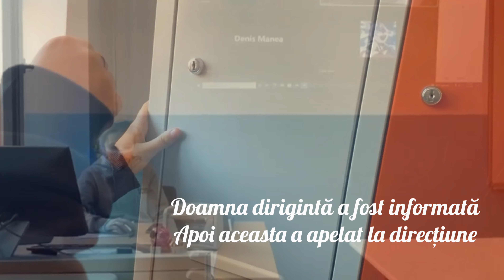ICHB Colentina - STOP BULLYING! - Scurtmetraj | VII-K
Echipa de producție:
Scenaristă: Scripcaru Anastasia;
Cameraman: Moldovan Ștefan;
Narator: Epure Alexandra;
Actori roluri principale:
Boboc David, Buzera Ariana, Cioconea Daria, Iancu Patrick, Moceanu Laura, Pînzaru Ana, Stanciu Sara, Vîrjan Xenia;
Actori roluri secundare:
 Alexandru Beatrice, Bornaz Alexandra, Manea Denis, Neacșu Radu, Păun Sebastian, Prună Nicoleta, Suciu Vlad Matei, Theohari Alexandru, Trocaru Cezar;
Montaj: diriga - Ifrim Angela.